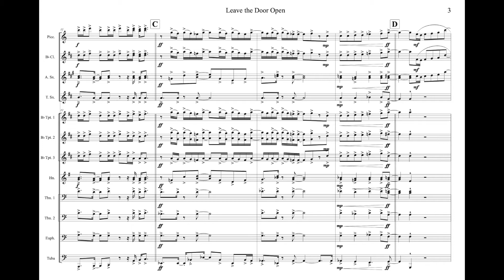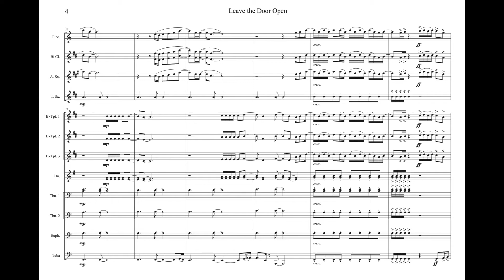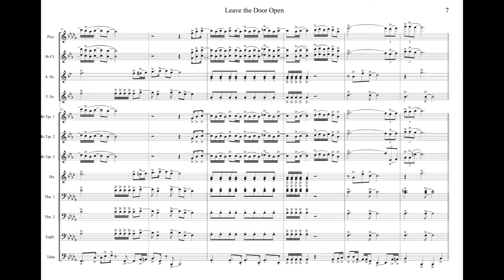Leave the Door Open, Marching Band Arrangement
Leave the Door Open - Silk Sonic

Winds Arrangement: Chandler L. Wilson
Percussion Arrangement: Eric Levy